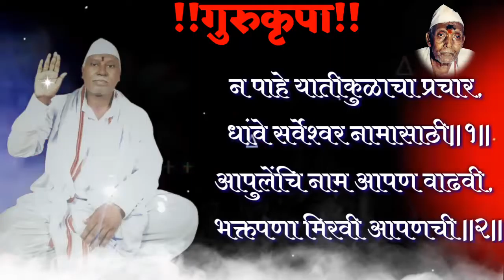श्री संत सद्गुरु माऊली विदेही मोतीराम बाबा आश्रम सावरबंद